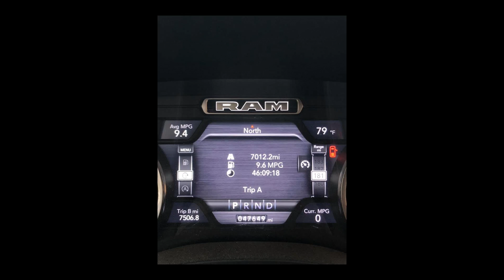USA Trip 2020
What an experience. We packed six orders in our toy hauler travel trailer and took them out West and got to do some site-seeing along the way. 13 days, 16 states, 7,000 miles.

Ohio, Indiana, illinois, Missouri, Kansas, Colorado, Wyoming, utah, Nevada, California, Oregon, Washington, Idaho, Montana, South Dakota, Wisconsin.